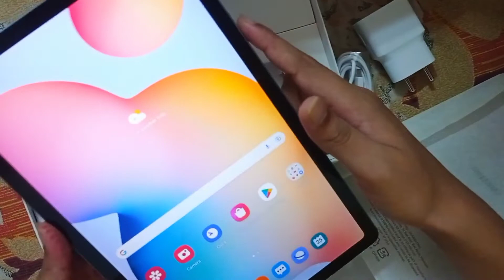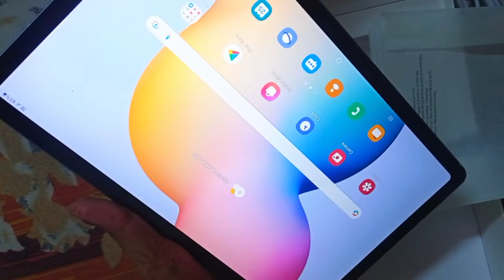samsung s6 lite tab unboxing || samsung galaxy 2022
samsung galaxy s6 lite tab unboxing